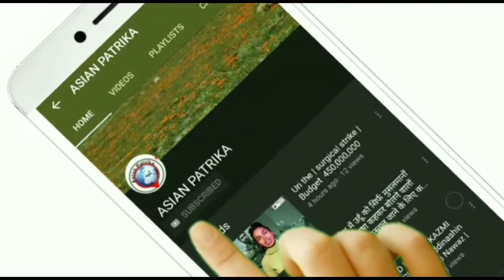NRC और CAA के विरोध प्रदर्शन के दौरान,Poojan Sahil ने गाने के माध्यम से साधा Modi सरकार पर निशाना